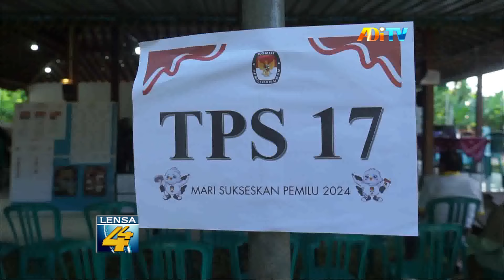CALEG DPR RI GANDUNG PARDIMAN NYOBLOS DI KAMPUNG KELAHIRAN